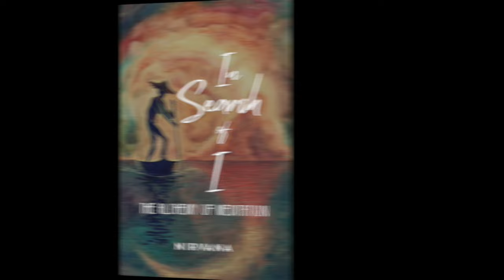Is There Only One Reality?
We think the only reality that exists is the one we live in from day-to-day, but is it?